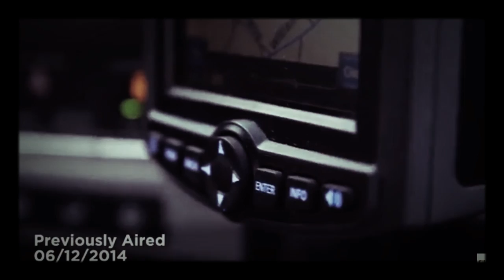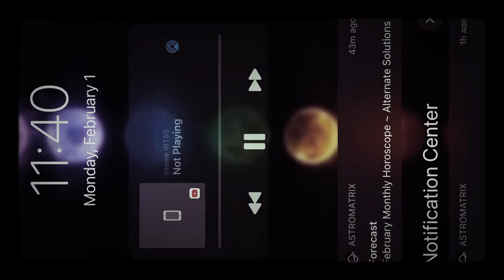We wasn't ready!